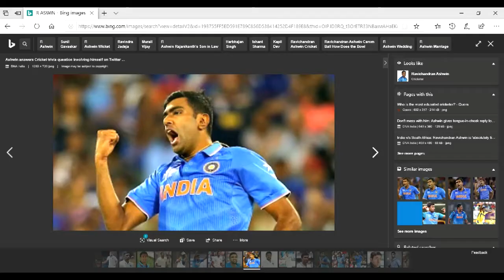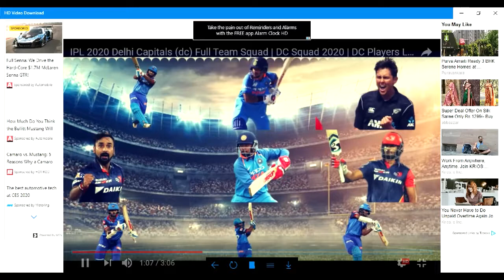DC SQURD IN AVERAGERS ANTHEM(1)